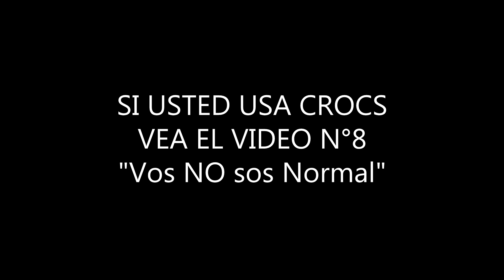Las Crocs - Me parecen Desagradables - | Frank Channel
Las Crocs son Feas y Punto XD

Comparte la Playlist con tus Amigos!